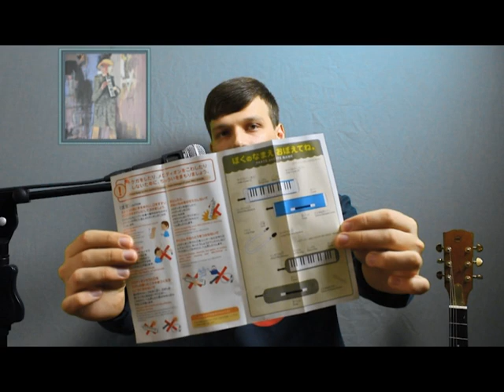Дневник Мелодиста: пилотный выпуск, распаковка, обзор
Пилотный выпуск рубрики Дневник Мелодиста.
Распаковываю новый для себя инструмент - мелодику.
Первые впечатления и и попытки что-нибудь сыграть.